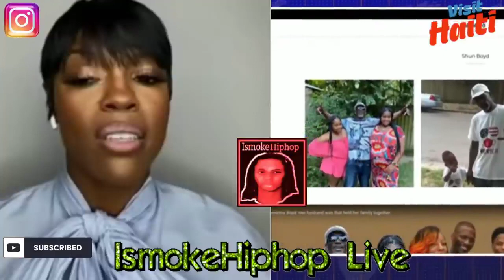When Young Dolph Wife Goes Off on His K!LL3RS (WATCH NOW)